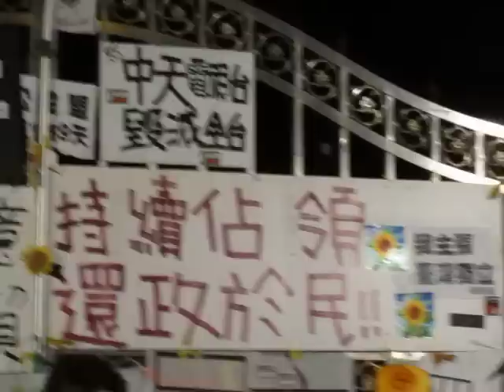20140416 小腸花垃圾話論壇 音地大帝&柯董 雙主持 - 小柯 開場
小腸花垃圾話論壇 之 台獨的一百種辦法